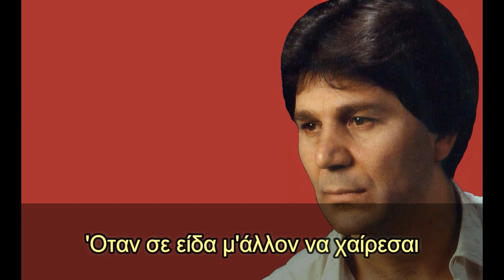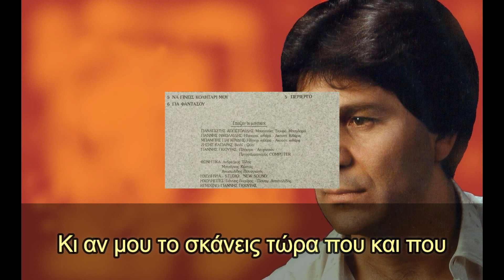ΒΑΓΓΕΛΗΣ ΔΗΜΗΤΡΙΑΔΗΣ-ΚΛΑΣΣΙΚΗ ΠΕΡΙΠΤΩΣΗ ΠΕΝΑΛΤΥ (Remastered)HQ.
ΒΑΓΓΕΛΗΣ ΔΗΜΗΤΡΙΑΔΗΣ ''ΚΛΑΣΣΙΚΗ ΠΕΡΙΠΤΩΣΗ ΠΕΝΑΛΤΥ'' ,ΑΠΟ ΤΟΝ ΔΙΣΚΟ-LP ''ΑΝΑΤΟΛΙΤΙΣΣΑ ΚΑΡΔΙΑ ΜΟΥ'', VASIPAP-ΘΕΡΜΑ'Ι'ΚΟΣ 1994 ,
ΜΟΥΣΙΚΗ - ΣΤΙΧΟΙ : ΒΑΓΓΕΛΗΣ ΔΗΜΗΤΡΙΑΔΗΣ.
1η ΕΚΤΕΛΕΣΗ : ΒΑΓΓΕΛΗΣ ΔΗΜΗΤΡΙΑΔΗΣ 1994.
ΕΠΙΜΕΛΕΙΑ ΒΙΝΤΕΟ - REMASTERED 2023 : ΓΡΗΓΟΡΗΣ ΔΗΜΗΤΡΙΑΔΗΣ.
Digital from Vinyl / Sound Editing 2023 : ΣΩΤΗΡΗΣ ΚΟΥΦΑΕΛΑΣ.
'Έπαιξαν οι μουσικοί :
ΠΑΝΑΓΙΩΤΗΣ ΑΠΟΣΤΟΛΙΔΗΣ : Μπουζούκι ,Τζουρά ,Μπαγλαμά,
ΓΙΑΝΝΗΣ ΝΙΚΟΛΑ'Ι'ΔΗΣ : Ηλεκτρική - Ακουστική Κιθάρα ,
ΜΠΑΜΠΗΣ ΓΙΑΓΚΟΥΔΗΣ : Ηλεκτρική - Ακουστική Κιθάρα,
ΖΗΣΗΣ ΚΑΣΙΑΡΑΣ : Βιολί - Ούτι ,
ΓΙΑΝΝΗΣ ΓΚΙΟΥΡΑΣ : Πλήκτρα ,
STUDIO ''NEW SOUND'',ΗΧΟΛΗΨΙΑ ,ΗΧΟΛΗΠΤΕΣ : Γιάννης ΓΚΙΟΥΡΑΣ - Παναγιώτης ΑΠΟΣΤΟΛΙΔΗΣ,
REMIXING : ΓΙΑΝΝΗΣ ΓΚΙΟΥΡΑΣ .

ΠΡΟΣΟΧΗ: Αποποίηση Ευθυνών,το βίντεο δεν προορίζεται για παραβίαση πνευματικών δικαιωμάτων.Τα Πνευματικά δικαιώματα των μουσικών κομματιών, ανήκουν στους δημιουργούς τους και στις εκάστοτε δισκογραφικές εταιρείες των ερμηνευτών.Η ανάρτηση αυτή δεν έχει κερδοσκοπικό αλλά ψυχαγωγικό χαρακτήρα !!!

Βιογραφικό : Ο Καλαμαριώτης τραγουδιστής Βαγγέλης (Βάγγος) ΔΗΜΗΤΡΙΑΔΗΣ γεννήθηκε στις 14 Σεπτεμβρίου 1947 από Πόντιους πρόσφυγες γονείς στην Καλαμαριά Θεσσαλονίκης . Ο Βαγγέλης ΔΗΜΗΤΡΙΑΔΗΣ ανήκε στη λεγόμενη "Σχολή Καζαντζίδη" αφού ο Στέλιος υπήρξε πρότυπο για πολλούς συγχρόνους και νεότερους τραγουδιστές,ομοίως και για τον '' Βάγγο '' η φωνή του οποίου μοιάζει πολύ με του Στέλιου. Ο γνωστός λαϊκός τραγουδιστής τραγουδούσε πάνω από 40 χρόνια κι ήταν ιδιαίτερα γνωστός στη Θεσσαλονίκη, στην Βόρεια Ελλάδα και την Περιφέρεια .Είχε συνεργαστεί σχεδόν με όλα τα μεγαλύτερα ονόματα του λαϊκού πενταγράμμου παλιά και καινούργια ,έχοντας τραγουδήσει στα μεγαλύτερα νυχτερινά κέντρα της Θεσσαλονίκης και της Περιφέρειας σ 'όλη την Βόρεια Ελλάδα, Κύπρο, καθώς και στο εξωτερικό στην ομογένεια στην Γερμανία . Μπήκε στην δισκογραφία το 1984 έχοντας κυκλοφορήσει 6 μεγάλους δίσκους με πολλές επιτυχίες ,τραγουδώντας πολλά τραγούδια γνωστών συνθετών, δικές του επιτυχίες και φυσικά τραγουδώντας και τιμώντας τα τραγούδια του αξέχαστου Στέλιου Καζαντζίδη.Απεβίωσε στις 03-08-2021 στην Επανομή Θεσσαλονίκης, χωρίς να έχει ιδιαίτερα προβλήματα υγείας!!!

ΔΙΣΚΟΓΡΑΦΙΑ ΒΑΓΓΕΛΗ ΔΗΜΗΤΡΙΑΔΗ :
1) ΔΙΣΚΟΣ / LP '' ΘΥΜΗΘΕΙΤΕ ΜΑΖΙ ΜΑΣ'' ΕΤΑΙΡΙΑ ΔΙΣΚΩΝ SALONICA 1984 ,ΤΡΑΓΟΥΔΟΥΝ : ΒΑΓΓΕΛΗΣ ΔΗΜΗΤΡΙΑΔΗΣ,ΠΑΣΧΑΛΗΣ ΤΕΡΖΗΣ,ΑΦΡΟΔΙΤΗ ΚΥΡΟΥ,ΠΑΝΟΣ ΡΗΓΑΣ, Ο ΔΙΣΚΟΣ ΕΠΑΝΑΚΥΚΛΟΦΟΡΗΣΕ ΣΕ CD TO 2002 ΑΠΟ ΤΟ ΠΕΡΙΟΔΙΚΟ ΠΙΣΤΑ ,ΤΗΝ NEXT RECORDS. ΣΥΜΜΕΤΕΧΕΙ ΜΕ ΔΥΟ ΤΡΑΓΟΥΔΙΑ TA : A) ΑΡΑΠΙΚΑ ΚΟΡΜΙΑ & Β) ΠΑΛΙ ΣΤΟ ΣΠΙΤΙ ΜΟΥ ΧΑΡΑΜΑΤΑ.
2) ΔΙΣΚΟΣ / LP ''ΠΙΟ ΓΛΥΚΟΣ ΚΑΥΜΟΣ'' ΕΤΑΙΡΙΑ ΔΙΣΚΩΝ SALONICA 1985 ,ΤΡΑΓΟΥΔΟΥΝ : ΒΑΓΓΕΛΗΣ ΔΗΜΗΤΡΙΑΔΗΣ,ΣΑΚΗΣ ΤΣΕΛΕΠΗΣ,ΑΦΡΟΔΙΤΗ ΚΥΡΟΥ.ΣΥΜΜΕΤΕΧΕΙ ΜΕ ΔΥΟ ΤΡΑΓΟΥΔΙΑ : Α) ΑΝ ΔΕΝ ΑΓΑΠΗΣΕΙΣ / ΑΤΡΑ'Ι'ΔΗ ΕΥΑΓΓΕΛΟΥ-ΒΑΣΙΛΟΠΟΥΛΟΥ ΓΙΑΝΝΗ-ΓΙΑΝΝΗ ΤΣΕΛΕΠΗ(ΧΡΗΣΤΟΥ ΝΙΚΟΛΟΠΟΥΛΟΥ) & Β) ΟΙ ΑΝΑΜΝΗΣΕΙΣ ΔΕΝ ΞΕΧΝΙΟΥΝΤΑΙ ΑΓΑΠΗΜΕΝΗ (ΜΙΧΑΛΗ ΛΑΜΠΡΟΠΟΥΛΟΥ - ΔΗΜΗΤΡΗ ΒΑΡΣΑΜΙΔΗ).
3) ΔΙΣΚΟΣ / LP & ΠΡΩΤΟΣ ΠΡΟΣΩΠΙΚΟΣ '' ΘΑ Σ'ΑΝΑΖΗΤΩ '' ΕΤΑΙΡΙΑ ΔΙΣΚΩΝ SALONICA 1986, ΠΕΡΙΕΧΕΙ ΤΡΑΓΟΥΔΙΑ ΓΝΩΣΤΩΝ ΣΥΝΘΕΤΩΝ ΟΠΩΣ ΤΟΥ ΧΡΗΣΤΟΥ ΝΙΚΟΛΟΠΟΥΛΟΥ,ΕΧΟΥΝ ΤΗΝ ''ΠΝΕΥΜΑΤΙΚΗ'' ΤΟΥ ΥΠΟΓΡΑΦΗ ,ΕΙΧΕ ΣΥΜΒΑΣΗ ΜΕ ΤΗΝ ΜΙΝΟΣ ΚΙ ΕΤΣΙ ΓΡΑΦΕΙ ΤΟ ΟΝΟΜΑ ΤΟΥ ΓΙΑΝΝΗ ΤΣΕΛΕΠΗ ΠΟΥ ΗΤΑΝ Ο ΠΡΟΕΔΡΟΣ ΤΗΣ ΕΤΑΙΡΙΑΣ ΔΙΣΚΩΝ SALONICA ΟΠΩΣ : A) ΕΙΣΑΙ ΔΙΚΗ ΜΟΥ / ΑΤΡΑ'Ι'ΔΗΣ-ΒΑΣΙΛΟΠΟΥΛΟΣ-ΓΙΑΝΝΗΣ ΤΣΕΛΕΠΗΣ(ΧΡΗΣΤΟΣ ΝΙΚΟΛΟΠΟΥΛΟΣ) &  Β) ΛΙΓΟ ΛΙΓΟ ΜΕ ΠΕΘΑΙΝΕΙΣ/ΑΤΡΑ'Ι'ΔΗΣ-ΒΑΣΙΛΟΠΟΥΛΟΣ-ΓΙΑΝΝΗΣ ΤΣΕΛΕΠΗΣ(ΧΡΗΣΤΟΣ ΝΙΚΟΛΟΠΟΥΛΟΣ),Γ) ΕΠΙΧΕΙΡΗΣΗ ΛΟΙΠΟΝ ΑΠΑΓΩΓΗ / ΤΟΥ ΓΝΩΣΤΟΥ ΔΗΜΗΤΡΗ ΧΙΟΝΑ - ΑΓΓΕΛΟΥ ,Δ) ΣΤΟ ΠΛΑ'Ι' ΜΟΥ ΝΑ ΚΛΑΨΕΙΣ (ΠΑΝΑΓΙΩΤΗ ΠΑΠΑΧΑΤΖΗ-ΔΗΜΗΤΡΗ ΒΑΡΣΑΜΙΔΗ) ,Ε) ΑΛΛΑΞΑΝ ΟΙ ΚΑΙΡΟΙ (ΠΑΝΑΓΙΩΤΗ ΠΑΠΑΧΑΤΖΗ) ...ΚΙ ΑΛΛΑ ΠΟΛΛΩΝ ΣΥΝΘΕΤΩΝ ΤΡΑΓΟΥΔΙΑ.
4) ΔΙΣΚΟΣ / LP ''ΜΑΝΤΟΝΑ ΜΑΡΑΝΤΟΝΑ'' ΕΤΑΙΡΙΑ ΔΙΣΚΩΝ PAPA'S STUDIO RECORDS 1988. ΠΕΡΙΕΧΕΙ ΤΙΣ ΕΠΙΤΥΧΙΕΣ ''ΜΑΝΑΡΙ ΜΟΥ'' ,''ΜΑΝΤΟΝΑ ΜΑΡΑΝΤΟΝΑ''..Κ.Α
5) ΔΙΣΚΟΣ / LP '' ΟΛΑ ΓΙΑ ΣΕΝΑ '' ΕΤΑΙΡΙΑ ΔΙΣΚΩΝ PAPA'S STUDIO RECORDS 1991 .
6) ΔΙΣΚΟΣ / LP ''ΑΝΑΤΟΛΙΤΙΣΣΑ ΚΑΡΔΙΑ ΜΟΥ'' ΕΤΑΙΡΙΑ ΔΙΣΚΩΝ VASIPAP-ΘΕΡΜΑ'Ι'ΚΟΣ 1994 .ΠΕΡΙΕΧΕΙ ΤΑ ΤΡΑΓΟΥΔΙΑ : ''ΑΝΑΤΟΛΙΤΙΣΣΑ ΚΑΡΔΙΑ ΜΟΥ'',''ΣΑΝ ΤΗΝ ΓΑΡΔΕΝΙΑ ΕΙΣΑΙ'' Κ.Α
7)ΕΝΑ(1) CD ΠΟΥ ΤΡΑΓΟΥΔΑ ΤΡΑΓΟΥΔΙΑ ΤΟΥ ΣΤΕΛΙΟΥ ΚΑΖΑΝΤΖΙΔΗ  LIVE STUDIO 2008.
8)ΗΧΟΓΡΑΦΗΣΗ 21-22/4/2021/ΗΧΟΛΗΨΙΑ ΠΑΝΑΓΙΩΤΗΣ ΠΑΠΑΧΑΤΖΗΣ PAPA'S STUDIO ΜΕ 42 ΤΡΑΓΟΥΔΙΑ ΤΟΥ ΣΤΕΛΙΟΥ ΚΑΖΑΝΤΖΙΔΗ,ΕΚ ΤΩΝ ΟΠΟΙΩΝ ΚΑΠΟΙΑ ΕΧΕΙ ΕΠΙΜΕΛΗΘΕΙ ΜΕ ΤΗΝ ΟΡΧΗΣΤΡΑ ΤΟΥ Ο ΓΝΩΣΤΟΣ ΔΕΞΙΟΤΕΧΝΗΣ ΣΟΛΙΣΤ ΚΑΙ ''ΜΕΓΑΛΟΣ'' ΔΑΣΚΑΛΟΣ ΤΟΥ ΜΠΟΥΖΟΥΚΙΟΥ ΔΗΜΗΤΡΗΣ ΧΙΟΝΑΣ ,ΚΑΘΩΣ  ΚΑΙ ΤΡΑΓΟΥΔΙΑ ΤΟΥ ΣΤΕΛΙΟΥ ΚΙ ΑΛΛΩΝ ΓΝΩΣΤΩΝ ΣΥΝΘΕΤΩΝ ΠΟΥ ΤΡΑΓΟΥΔΑ LIVE O ΒΑΓΓΕΛΗΣ ΔΗΜΗΤΡΙΑΔΗΣ,ΤΑ ΟΠΟΙΑ ΚΑΠΟΙΑ ΔΕΝ ΕΙΝΑΙ ΤΟΣΟ ΓΝΩΣΤΑ ΣΤΟ ΕΥΡΥ ΚΟΙΝΟ 'Η ΔΕΝ ΕΧΟΥΝ ΤΡΑΓΟΥΔΗΘΕΙ ΤΟΣΟ ΣΥΧΝΑ !!!
9)ΟΜΟΙΩΣ ΗΧΟΓΡΑΦΗΣΗ 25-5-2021 ,ΗΧΟΛΗΨΙΑ ΓΙΑΝΝΗΣ ΓΚΙΟΥΡΑΣ STUDIO ''NEW SOUND'',ΜΕ 23 ΤΡΑΓΟΥΔΙΑ ,ΕΚ ΤΩΝ ΟΠΟΙΩΝ ΚΑΠΟΙΑ ΕΙΝΑΙ ΤΟΥ ΣΤΕΛΙΟΥ ΚΑΙ ΚΑΠΟΙΑ ΕΙΝΑΙ ΕΝΟΡΧΗΣΤΡΩΜΕΝΑ ΑΠΟ ΤΟΝ ΔΑΣΚΑΛΟ ΤΟΥ ΜΠΟΥΖΟΥΚΙΟΥ ΔΗΜΗΤΡΗ ΧΙΟΝΑ ,ΚΑΘΩΣ ΚΙ ΑΛΛΑ ΔΙΑΦΟΡΑ ΤΡΑΓΟΥΔΙΑ,ΤΑ ΟΠΟΙΑ ΤΡΑΓΟΥΔΑ LIVE STUDIO !!!
10) ΤΕΛΟΣ ΗΧΟΓΡΑΦΗΣΗ ΙΟΥΝΙΟΣ 2021 ,24 ΤΡΑΓΟΥΔΙΑ ΣΤΟ STUDIO POLYTROPON ΤΟΥ ΓΙΩΡΓΟΥ ΚΑΖΑΝΤΖΗ !!! ΟΛΑ ΤΑ ΑΝΩΤΕΡΩ ΚΥΚΛΟΦΟΡΟΥΝ ΣΤΟ YOU TUBE !!!